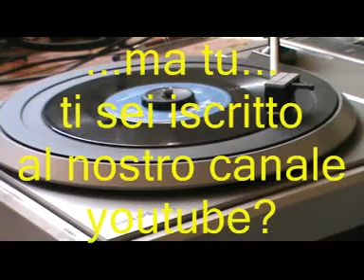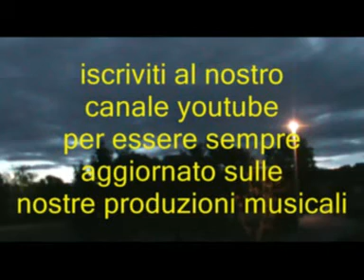Ballo liscio *La valle senza eco